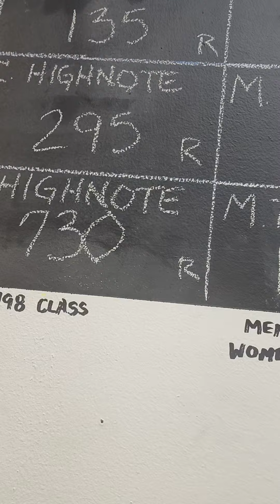Hollywood Bliss 29 11 (1)